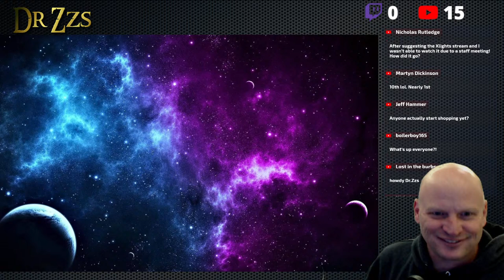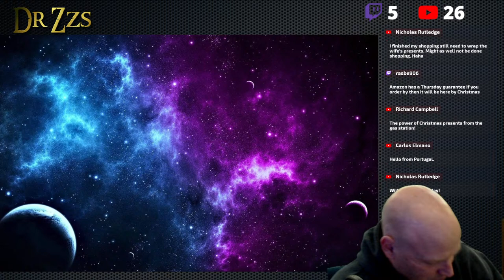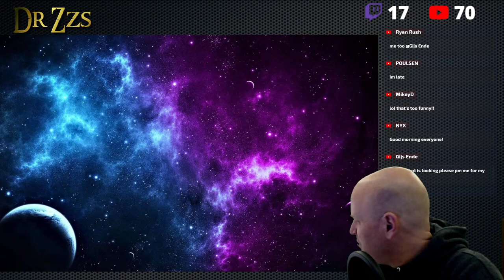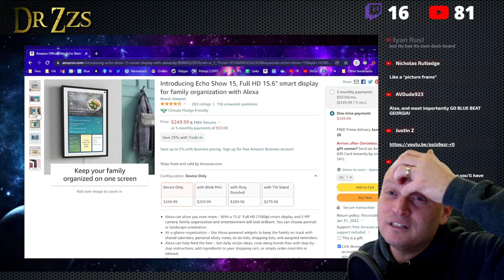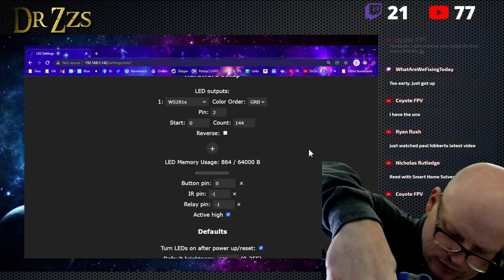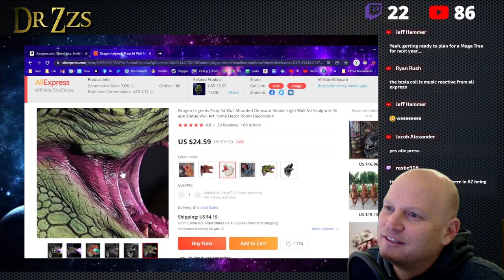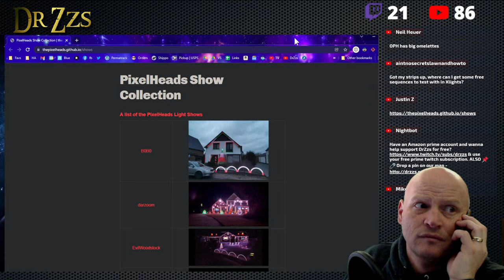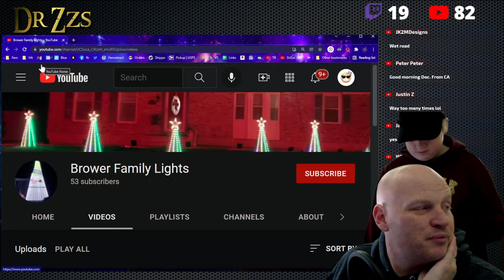Switchbot Gift Box - 12 Streams of Christmas #9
NOTE:  Not all the things shown in the stream are for sale.

00:00:00  Stream Greetings
00:03:45  SwitchBot Advent Calendar Streamer GiftBox
00:12:27  SwitchBot Contact Sensor
00:16:11  SwitchBot Remote Control
00:17:29  SwitchBot Coffee Cup
00:18:10  SwitchBot Mini Hub
00:20:00  SwitchBot Curtain Bot
00:21:40  SwitchBot Tie Pin
00:22:00  SwitchBot NFC Tags
00:24:00  SwitchBot Mouse Pad
00:24:30  SwitchBot Thermometer Hygrometer
00:25:00  SwitchBot Solar Panel Battery Pack
00:26:10  SwitchBot Holiday Stickers
00:26:50  SwitchBot Color RGB Bulb
00:28:00  SwitchBot Another Solar Panel Battery
00:28:40  SwitchBot Indoor Camera
00:30:25  SwitchBot Bot in Black
00:31:10  SwitchBot Socks
00:32:20  SwitchBot  Bot in White
00:32:40  SwitchBot Analog LED Strip
00:34:00  SwitchBot Motion Sensor
00:35:30  SwitchBot Door Lock Activator
00:37:30  SwitchBot Guy Decoration
00:38:00  SwitchBot Another Curtain Controller
00:38:00  SwitchBot Antler indoor Camera
00:40:40  General Chat
00:42:50  Echo Show 15 Lookie Look
00:45:42  wLED Question Channels and Segments
00:47:50  FINALLY Hot Glue the Microphone
00:50:00 PixelHeads Light Show Channel
01:01:01  HAPPY BIRTHDAY MrsZzs!!